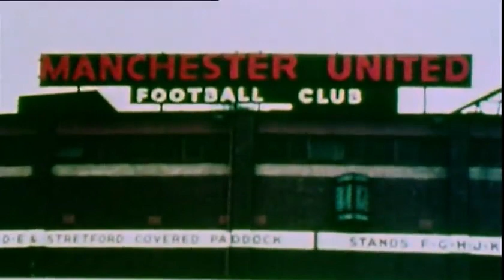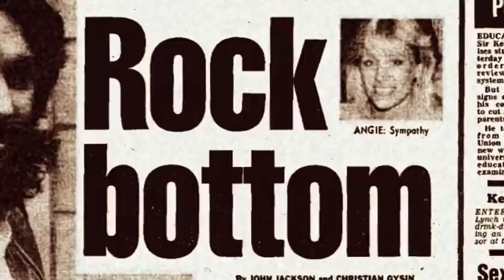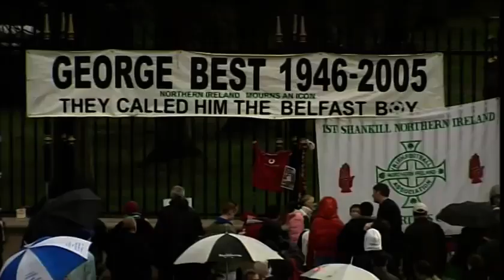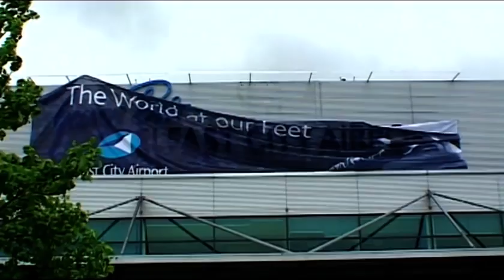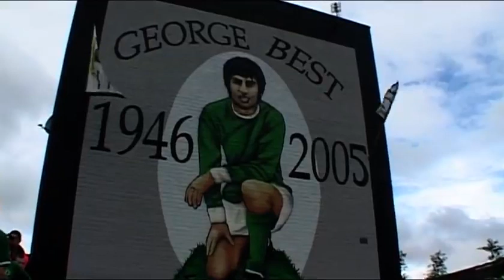George Best Remembered ( 2006 )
George's father Dickie and sister Barbara tell the story of George's life, his amazing career and his very sad end. This documentary was made a year after George's death. It includes both wonderful insights and rare Best family archive.
Narrated by James Nesbitt.
A Straight Forward Production for BBC Northern Ireland  2006.